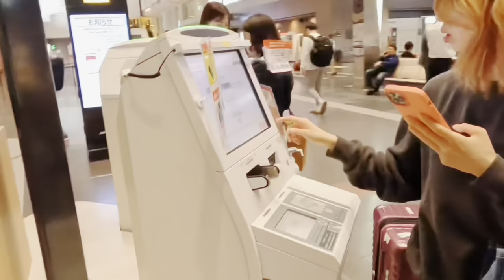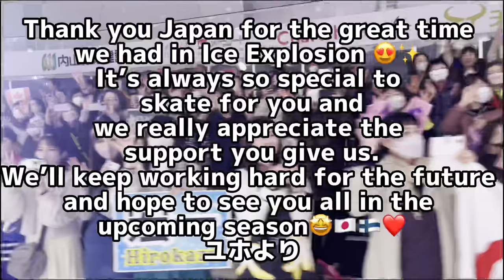【多分舞台裏密着】ICE EXPLOSION 福岡！！！！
皆様今回この動画をお手に取っていただき誠に有難うございます！
ということでどうでしたか！！？！？

私はこの動画を編集しながら氷爆をまた体験できてとってもとってもたのしくそして、この動画についてはとってもとっても満足している次第でございます。

いやー…本当に楽しかったなあとしか言いようがないんだよおおおおお
実はこのショーに出る前はそこまでアイスショーというものに興味がなかったのですが1月初めて出たあとはもう、もう一回いつか出るために練習頑張ろうともはやそれを生き甲斐にして生きていたんですけど再演のお話をいただいたときはもう嬉しすぎて前世で多分積んだであろう徳を全部使っちゃったっぽいなと思ったので逆に怖くなりましたそれからは横断歩道渡る時も夜お家に帰る時も周りの気をつけてビクビクしながら生きてます。

改めて、このショーを作ってくださった全ての人に感謝です！
見に来てくださった方々の歓声は本当にありがたかったし、新横浜の時の１０００倍以上楽しめたんじゃないかなと思います！！
本当に有難うございました！

そして、かなちゃんだいちゃん競技生活お疲れ様でした！！
大好きです！

ではまたいつかリンクの上で皆様とお会いできるようチミチミと練習してまいりますううううううう